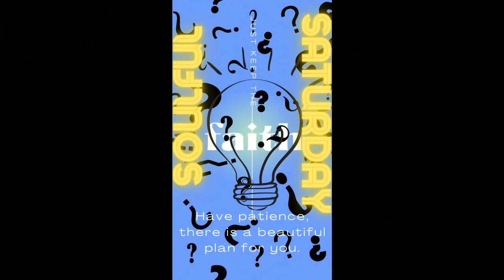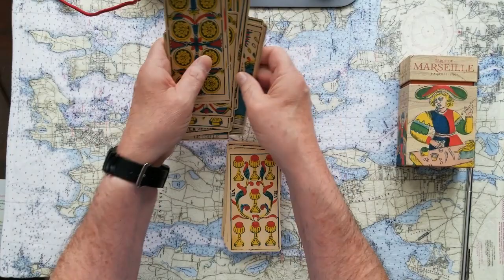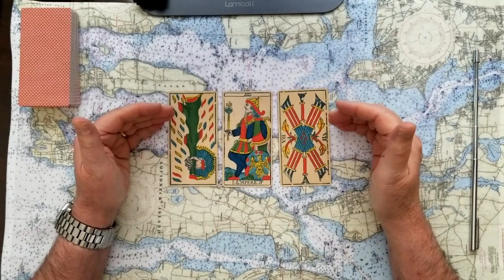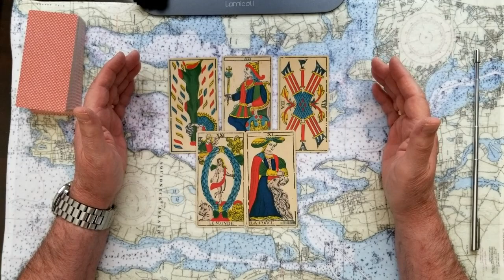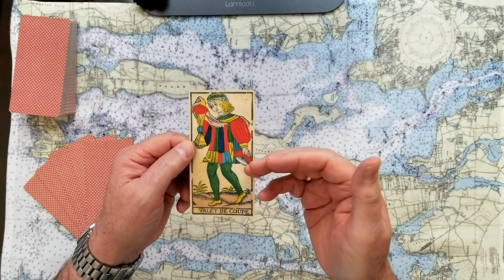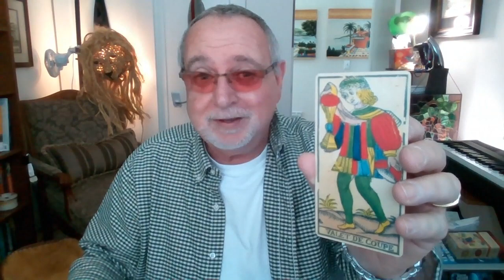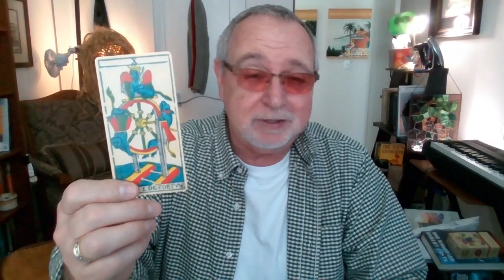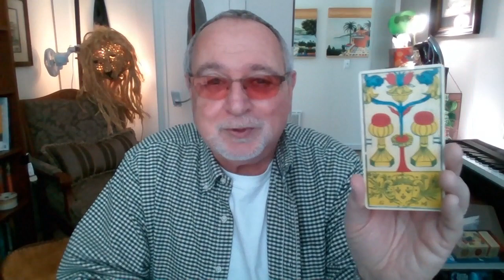pt.2of4 Prince William messed up Harry and Meghan or not Tarot Card Reading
pt.2of4 Has Prince William messed up with Prince Harry and Duchess of Sussex, Meghan? Or not? Tarot Card Reading